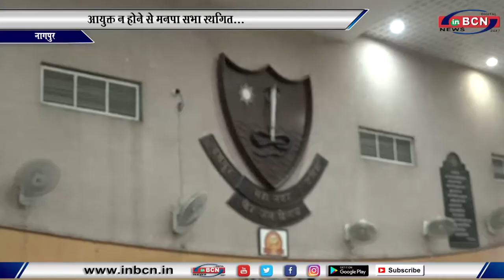आयुक्त न होने से मनपा सभा स्थगित...